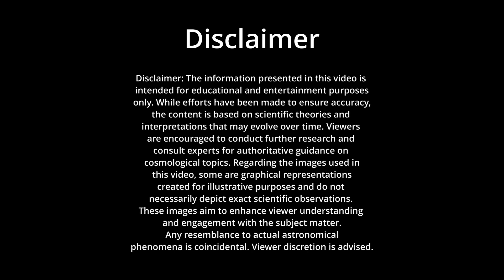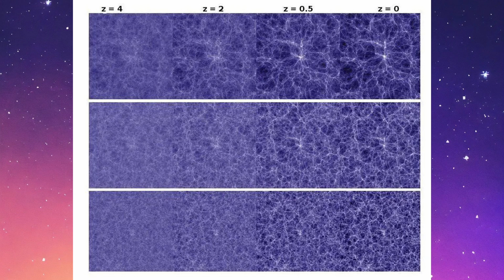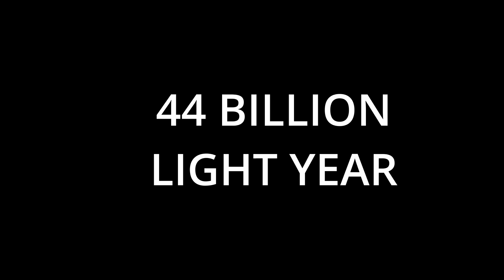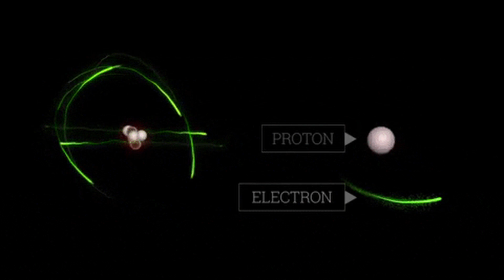Beyond the Edge of the universe |What is outside of the universe | How big is the universe?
Does the universe have an edge?
Ever wondered what lies beyond the observable universe?

What is outside of the universe

The Big Bang theory tells us the universe is constantly expanding, but where does it all stop? In this video, we'll explore the concept of an "edge" and the mind-bending mysteries of our cosmos.
What is the cosmic microwave background radiation?
What is the shape of the universe?

* The limitations of the "edge" idea
* The observable universe vs. the true size and shape of the universe
* Traveling back in time through distance
* The "edge of transparency" and the early universe
* Significant moments in the universe's history:
    * The afterglow of the Big Bang
    * The formation of the cosmic microwave background radiation
    * The Big Bang itself
* The concept of an observable universe and what lies beyond
* Other cosmological theories: steady-state and oscillating universe models
* The limitations of our current knowledge and the exciting future of space exploration

wonder of universe
scale of universe
journey through the universe
creation of the universe

Join the quest to unravel the universe's greatest secrets!